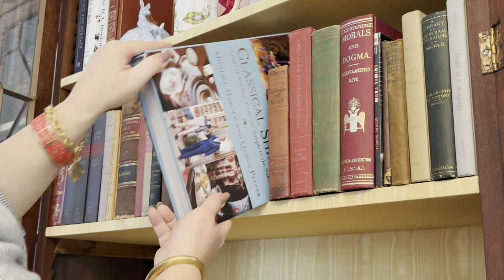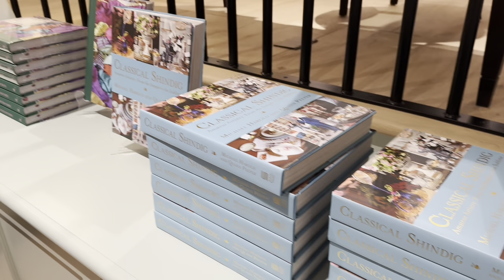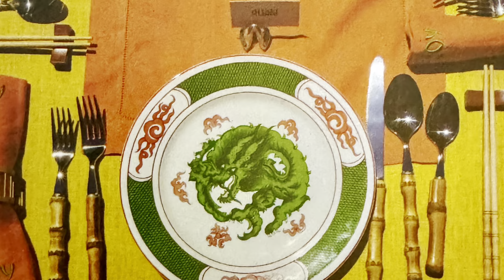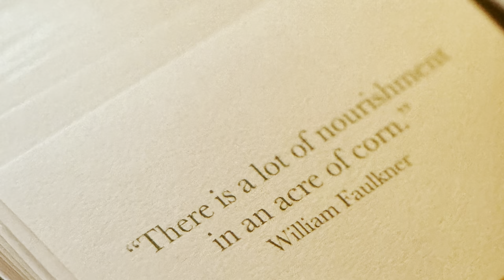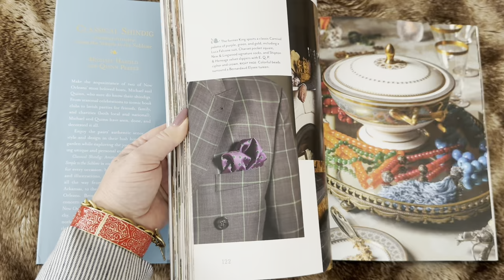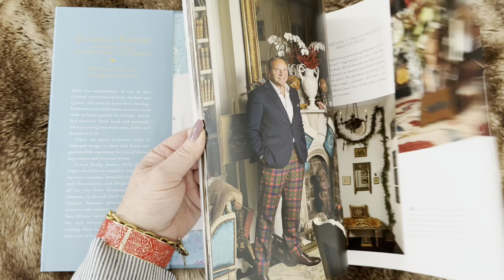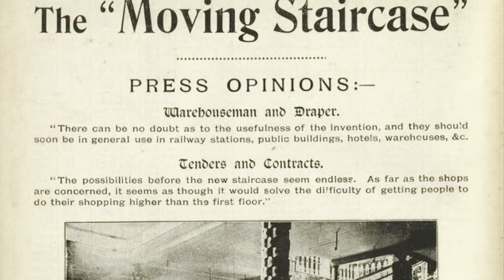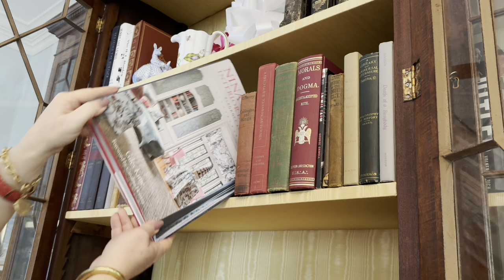A Book Review: Classical Shindig by Michael Harold and Quinn Peeper - Harrods; Shopping & History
"Make the acquaintance of two of New Orleans’ most beloved hosts and concert pianists, Michael and Quinn, who sure do know their shindigs.

From seasonal celebrations to iconic book clubs to lavish parties for friends, family, and charities (both local and national), Michael and Quinn have seen, done, and decorated it all.

Enjoy the pair's authentic sense of style and design in their lush home and garden while exploring the joys of throwing unique and personal events. The pages are filled with hundreds of delightful photographs captured by twelve renowned Southern photographers that showcase the abundance of Michael and Quinn’s New Orleans Garden District home. Come away with hosting, interior design, and entertaining tips and tricks that even an amateur can execute.

Classical Shindig: Amateur Artistry from the Simple to the Sublime is complete with thirty recipes for every occasion, QR codes for recorded movements of their concertos given in support of community causes, illustrations by acclaimed artists Paul Cox and Tug Rice, and delightful stories all the way from Mississippi County, Arkansas, to the oak-lined streets of New Orleans. Between adventures in piano concerti with orchestras and entertaining New Orleans’ natives, the British monarchy, and everyone in between—there’s nothing these two won’t do to celebrate their love of food, music, and people."

According to the Britannica Dictionary-
"plural of Sphinx is sphinxes or Sphinxes. Britannica Dictionary definition of SPHINX. [count] in ancient Greek and Egyptian stories. : a creature with the body of a lion and the head of a person."
Princess Anne has been Her Royal Highness The Princess Royal since being given the title in 1987; prior to that, her formal title was Her Royal Highness The Princess Anne, Mrs Mark Phillips.